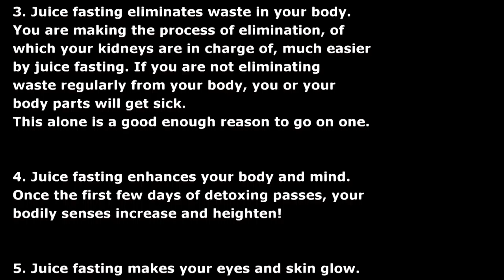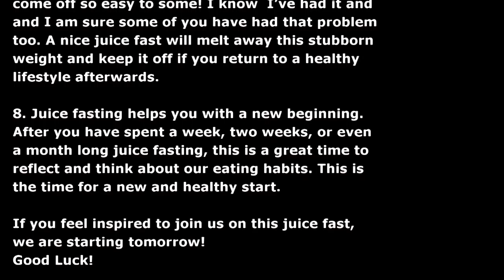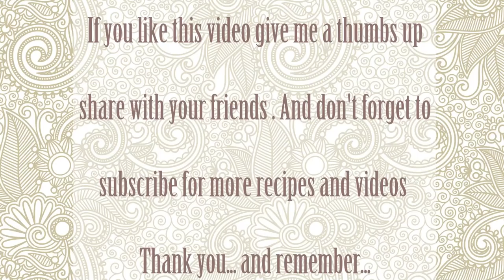JUICE FASTING | Connie's RAWsome kitchen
MONTREAL, QUE.